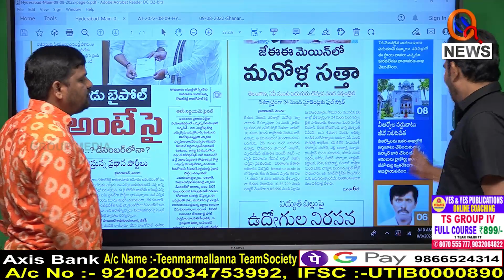కేసీఆరే చట్ట వ్యతిరేకి...|| TeenmarMallanna || QNews || QNewsHD